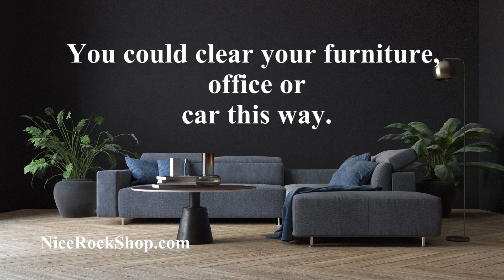Claiming Your Space - Create A Sacred Area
CLAIMING YOUR SPACE - CREATE A SACRED AREA | In this video, I demonstrate how you can reclaim your home, office, car. Put an END to behaviors that you don't want to tolerate in any longer. Claim any space as  sacred space and be astonished at the improvement. So simple!!

Susan K. Edwards, Licensed Spiritual Healer Coach and Reiki Master.

New! My Angel Book is now Available as of November 2nd, 2020!
Voices in My Head: Firsthand Account of Messages From God | The Truth About Angels, Aliens, Entities, and Ghosts

Learn how to eliminate negative energy from your life and home... Purchase my Smudging book here:

+++Helpful Videos mentioned in video

Statement I used to claim my space:
"THIS is a place of Light & Love.
ALL who enter are transformed by the POWER of Unconditional Love."

Prayer of Protection you can use:
  The Light of God surrounds me.
  The Love of God enfolds me.
  The Power of God protects me.
  The Presence of God watches over me.
  Wherever I am, God is!
This prayer was written by
James Dillet Freeman.

Smudge Kit Create Your Sacred Space with White Sage, Healing Crystals, Salt